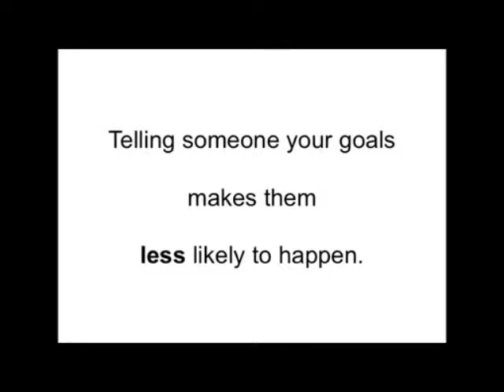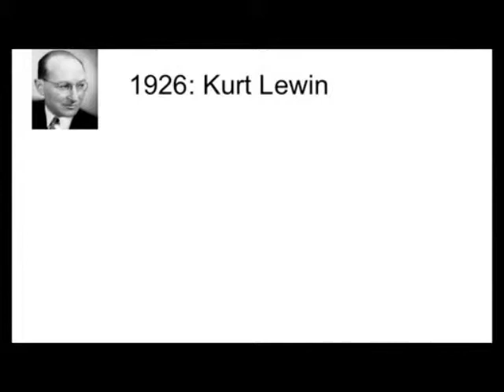TED Talks - Derek Sivers: Keep your goals to yourself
keeping our goal to ourselves